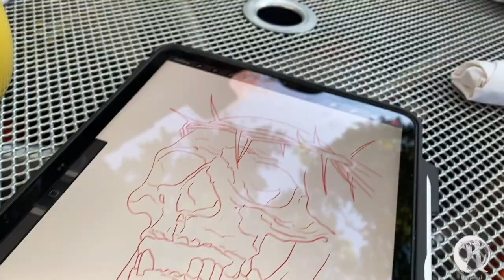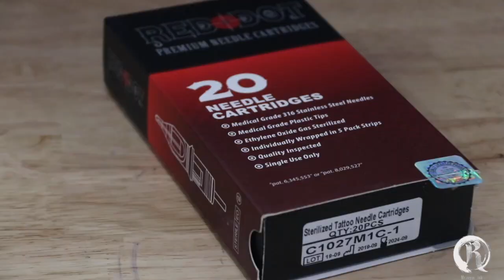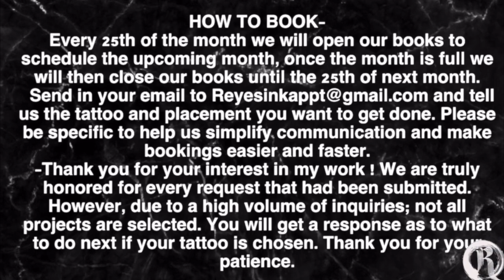BLACKED OUT MY CLIENT’s NIPPLE 😱 tattoo tutorial cover up day by mr.reyes_ink